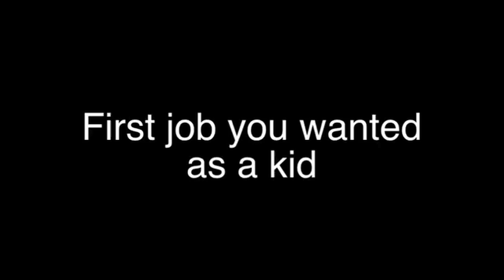The LHC and Alex's Survey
In which Hank takes Alex's survey and talks about his interview this morning with Joe Incandela of the CMS experiment at the Large Hadron Collider.

Joe is a pretty famous particle physicist, so it was amazing to get his take on the reality of quantum mechanics, the flaws of the standard model, and the realities of running the largest scientific experiment in the world: